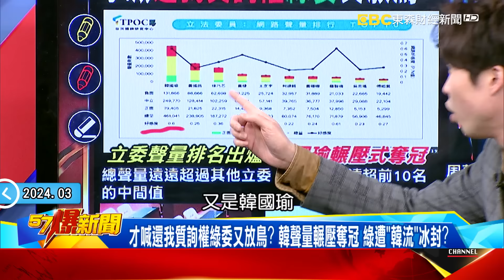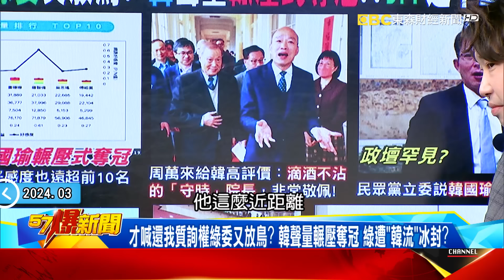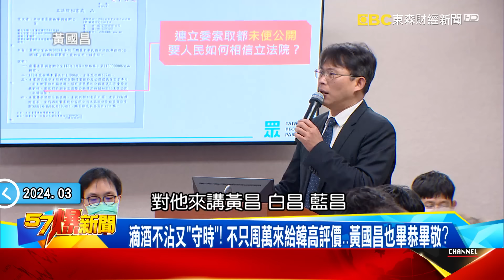才喊還我質詢權綠委又放鳥？韓國瑜聲量輾壓奪冠綠遭「冰封」？ - 張禹宣 黃暐瀚 黃揚明 鍾沛君 徐俊相《57爆新聞》20240322-5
才喊還我質詢權綠委又放鳥？ 韓聲量輾壓奪冠 綠遭「韓流」冰封？
滴酒不沾又「守時」！ 不只周萬來給韓高評價…黃國昌也畢恭畢敬？
上周才被韓沒收質詢權！ 7綠委今改書面質詢…「綠巨嬰」又偷懶？
立院照妖鏡？ DPP今「甲動」綠委仍不來？ 徐巧芯曝最新畫面酸爆！
周萬來立院報告遭綠委痛罵10分鐘！ DPP假公濟私「報老鼠冤」？！